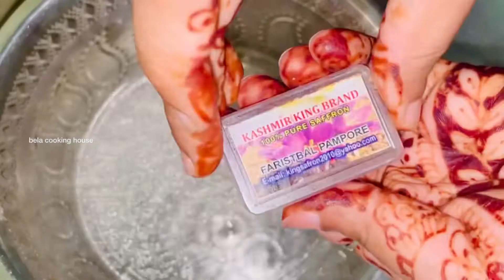১০ মিনিটে মুখে লেগে থাকার মত শাহী মালাই টুকরা।।।।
১০ মিনিটে মুখে লেগে থাকার মত শাহী মালাই টুকরা।।।।